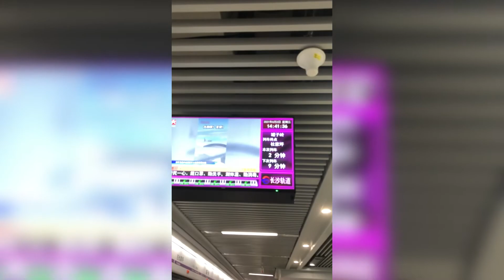Fast train in China | bullet train in China